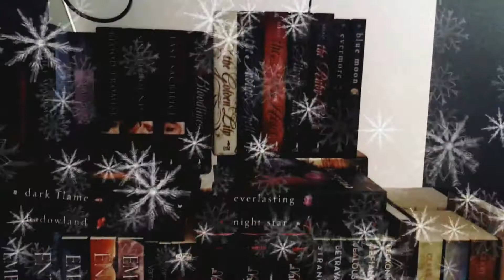VLOGMAS Day 5: Decorating the Christmas Tree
Hey, guys,
No, I didn't stop doing vlogmas. I'm still doing it; I'm just a little behind in uploading. Hopefully, I'll catch up in the next day or two, and then I'll be back on schedule. So, here is day 5 for your enjoyment.

Another big shoutout to Equestrian_Writer. We weren't doing this together we'd probably both have given up right now, lol.